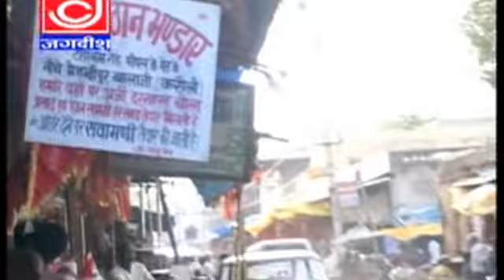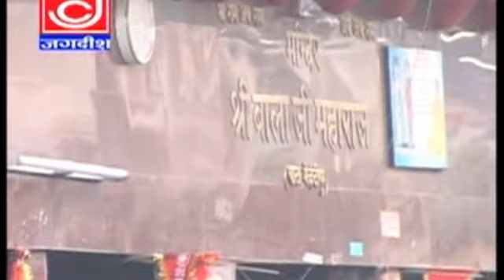Bala Ji Daya Kara Arji Lagni Hi Lagni Bala Ji Narendra Koshik Samachana Wale Haryavi Jagdish Cassett